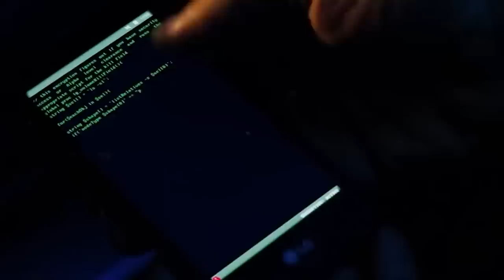THE EQUALIZER 3 Teaser (2023) With Denzel Washington & Salvatore Ruocco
About:
The Equalizer is a 2014 American vigilante action film directed by Antoine Fuqua, loosely based on the 1980s TV series of the same name. Written by Richard Wenk, it stars Denzel Washington in the lead role, Marton Csokas, Chloë Grace Moretz, David Harbour, Bill Pullman and Melissa Leo. The film focuses on a former U.S. Marine turned DIA intelligence officer who reluctantly returns to action to protect a teenage prostitute from members of the Russian mafia. Principal photography began in June 2013 in Massachusetts.

The Equalizer had its world premiere at 2014 Toronto International Film Festival on September 7, 2014, and was released worldwide on September 26, 2014, in conventional and IMAX theaters. It received mixed reviews from critics, who praised the visual style, direction, acting, soundtrack, and action sequences but criticized its depictions of violence and plot. Nonetheless, it became a commercial success with a worldwide gross of over $192 million on a production budget of $55–73 million.

A sequel was released on July 20, 2018, with Denzel Washington, Richard Wenk, and Antoine Fuqua returning. A third film is in the works with Washington reprising his role and Fuqua returning to direct.